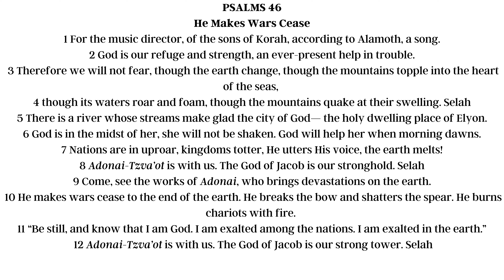PSALMS Chapter 46: Messianic Jewish Bible | TLV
Dive deep into the timeless narration of PSALMS Chapter 46 with a Jewish point of view - exploring the Tree of Life Bible Version.

The Tree of Life Version (TLV) recovers the authentic context of the Bible and the Christian faith.  The TLV is a Bible translation, produced by Messianic Jewish and Christian scholars, which highlights the rich Hebrew roots of the Christian faith by restoring:

📖 Don't miss this opportunity to explore PSALMS Chapter 46 with this faithful translation that is accurate, readable, reverential, and true to the Hebrew roots.  More books of the Bible could be found on our channel: